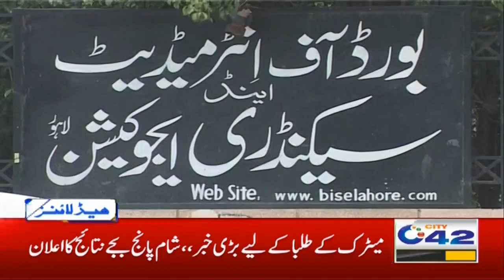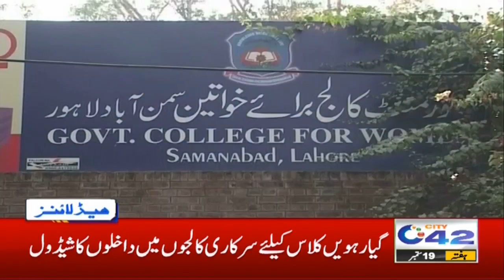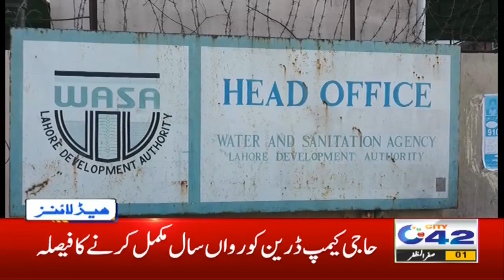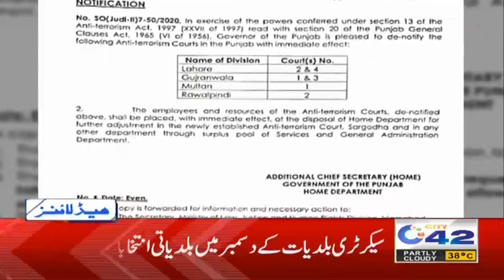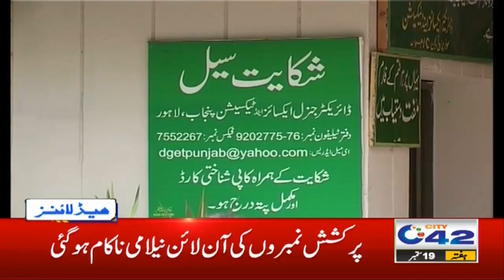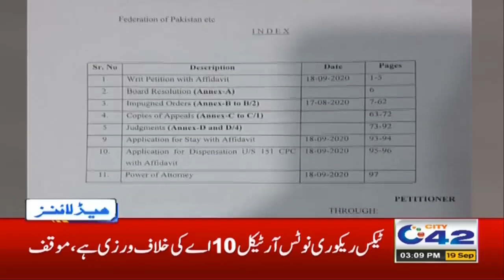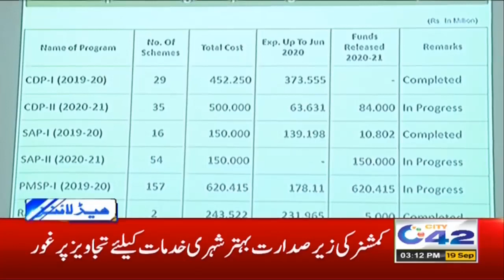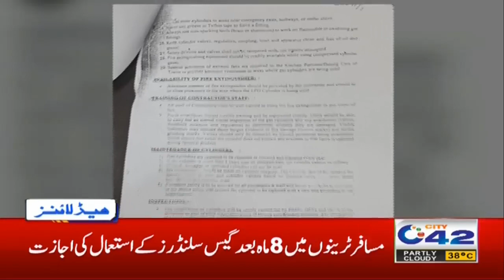No Electricity Bill? Govt Great Announcement | 3pm News Headlines | 19 Sep 2020 | City 42